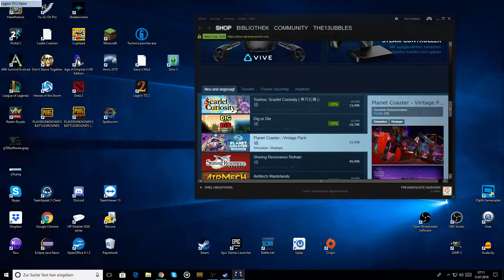Legion TD 2 | Tipps werden umgesetzt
Ich sollte häufiger auf euch hören, und dazu noch einfach Solo spielen funktioniert für mich besser.
Hab ich so im Gefühl.